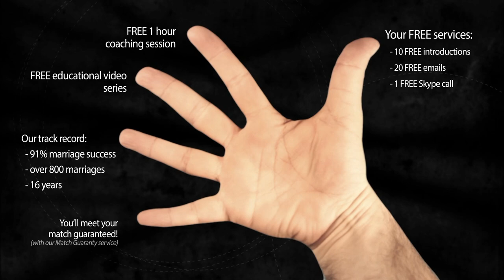No BS Proven Way To Meet Good Ukrainian Girls For Marriage!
Register at the link below and get our "Basic Introduction Package" and "Scammer Check" service ($597 retail) FREE...

YOU'LL GET:
10 personal introductions
20 emails (letters)
1 Skype call

Book your private 1 hour coaching call with us here (it's FREE!)...

You'll discover your personal "Zone of Success" and how you can be successful meeting and marrying a REAL Slavic women.

1. Statistics show women outnumber men by 10.5 million in Ukraine and Russia.
2. The US Citizenship and Immigration Services (USCIS) reports that “…marriages arranged through [mail order bride] services have a divorce rate of only 20% (based on USCIS data going back 17 years).”
3. The USCIS also reports that “… mail-order bride and the online dating industries result in 4,000 to 6,000 marriages between U.S. men and foreign brides each year.”
4. Yet the fact is only 5-7% of Ukraine and Russian ladies ever find a foreign husband.

TRANSLATION...